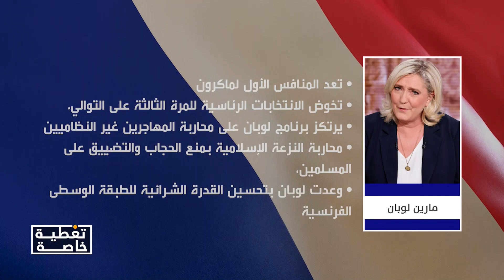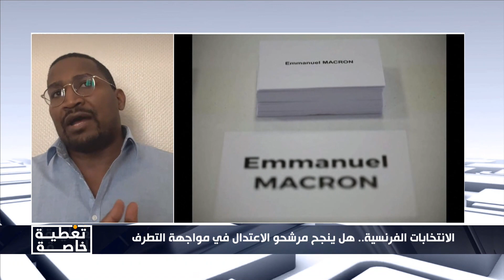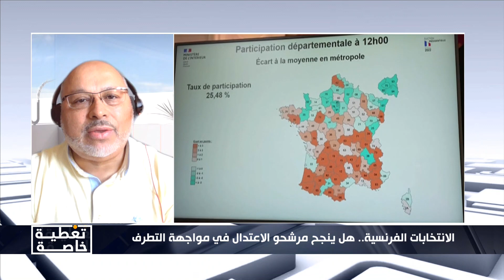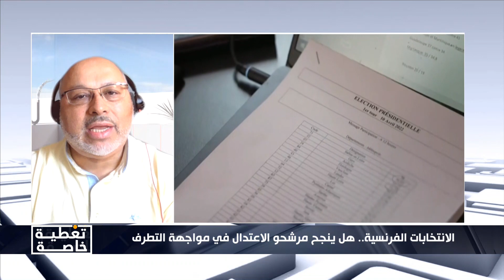الانتخابات الفرنسية.. هل ينجح مرشحو الاعتدال في مواجهة التطرف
تقديم: سمير خالدي
د. حمزة قدوري - باحث في العلوم السياسية
د. أحمد البرقاوي - مدير مركز الدراسات والأبحاث الجيوستراتيجية
آدم جابيرا - كاتب وصحفي
د. بشير العبيدي - مدير المنتدى العربي الأوروبي للثقافة والحوار